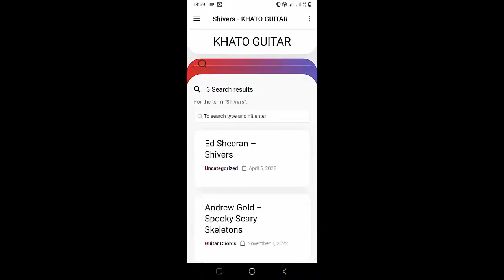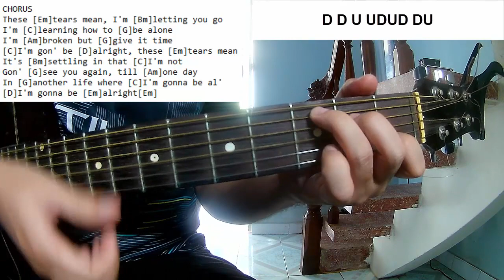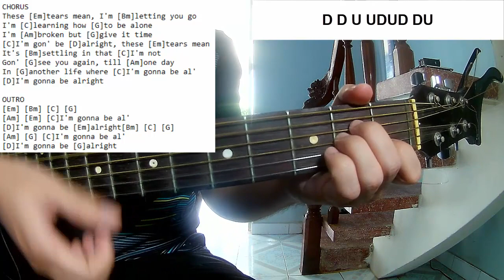Andy Grammer - These Tears | Guitar Tutorial